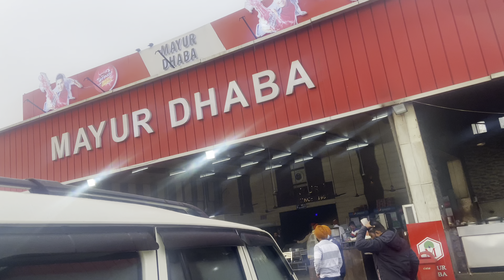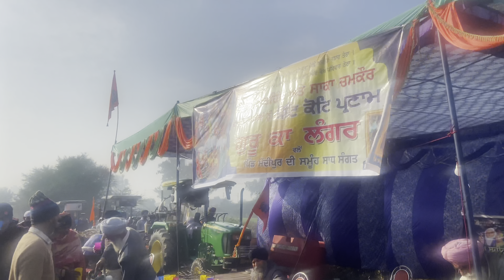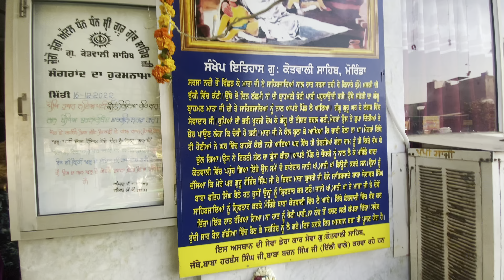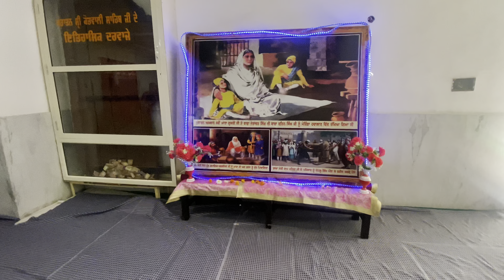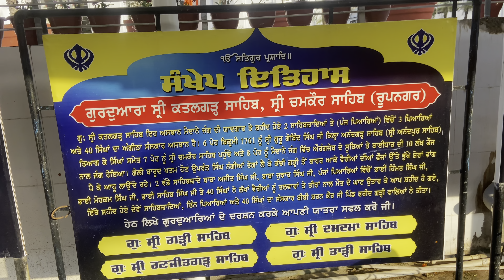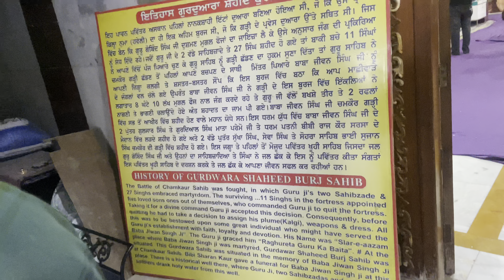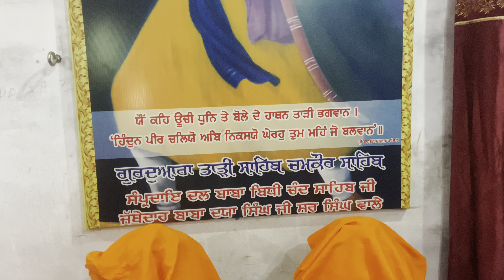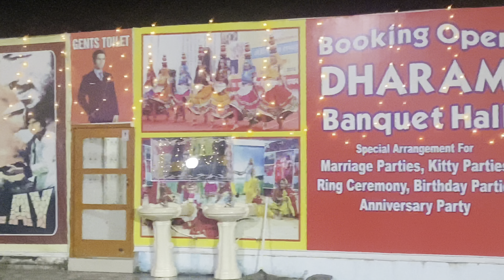CHAMKAUR दी GARHI,Chaar साहिबज़ादो को सलाम🙏उनकी शहादत को🫡 गुरुद्वारा FATEHGARH साहिब॥🙏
Chaar sahibjaado ko salaam onki sahadat ko🙏
Gurudvara Chamkur di garhi, gurudvara Taali sahib,Gurudvara kotwali sahib,Gurudwara fatehgarh sahib🙏🙏

Pls sab jarur dekhe vlog Bahut information hai chaar sahibjaado ke baarein mein🙏🙏